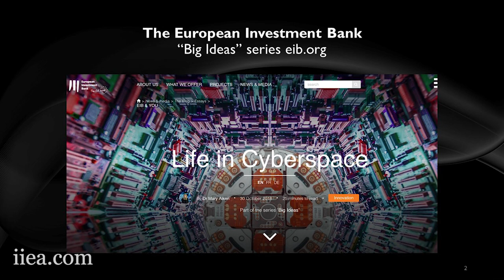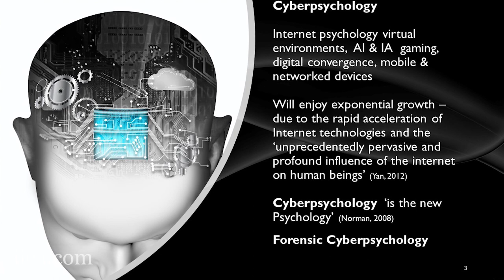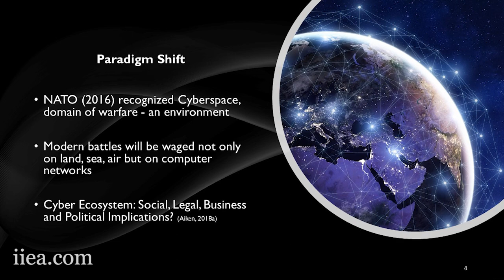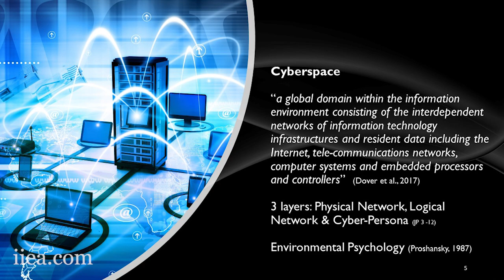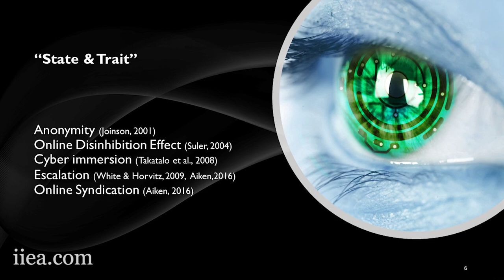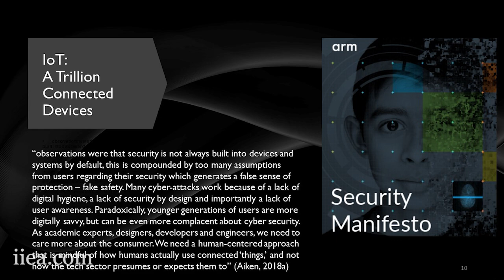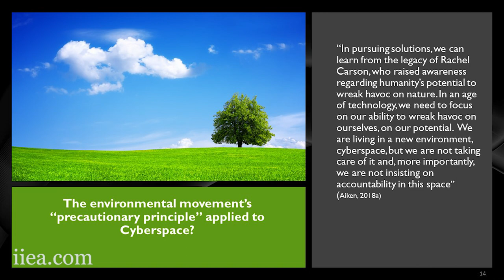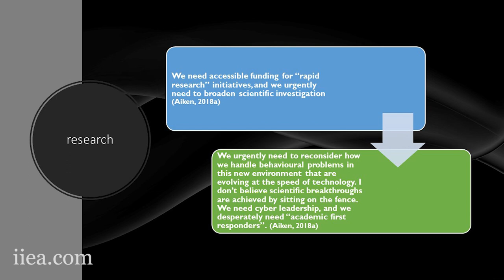Mary Aiken - Living in Cyberspace: Social, Legal, Business and Political Implications for Ireland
In her address, based on a recently commissioned study for the European Investment Bank’s ‘Big Ideas’ series, Professor Aiken highlights the opportunities and threats that are associated with the cyber ecosystem and its impact upon human behaviour. In particular, Professor Aiken also examines the real world consequences of these cyber activities.